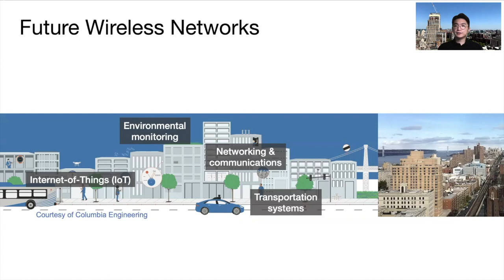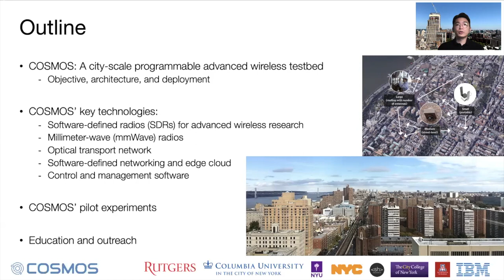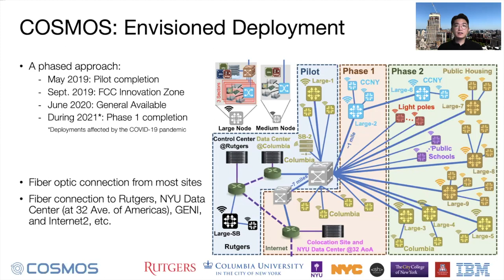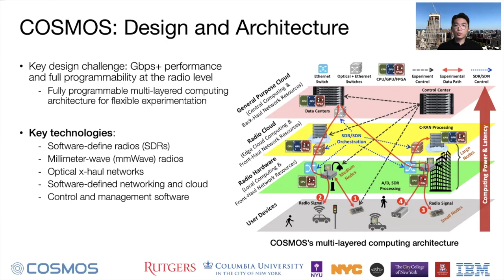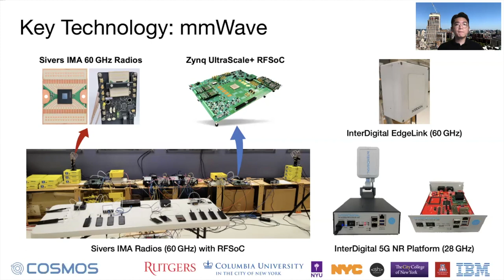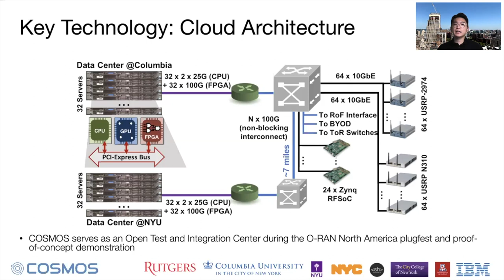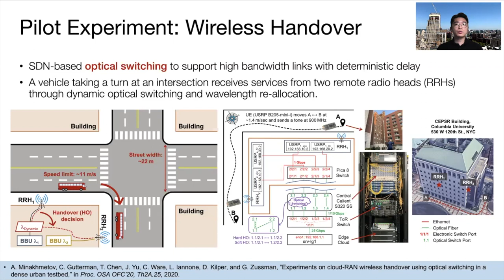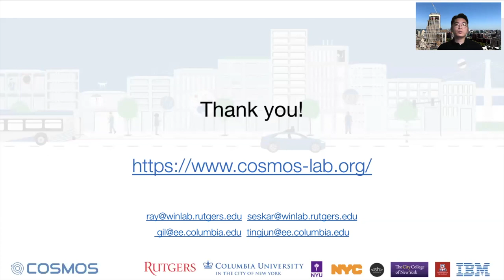MobiCom 2020 - Challenge: COSMOS: A City-Scale Programmable TestbedExperimentation Advanced Wireless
Presented at MobiCom 2020

Session: Testbed
Chair: Xenofon Foukas